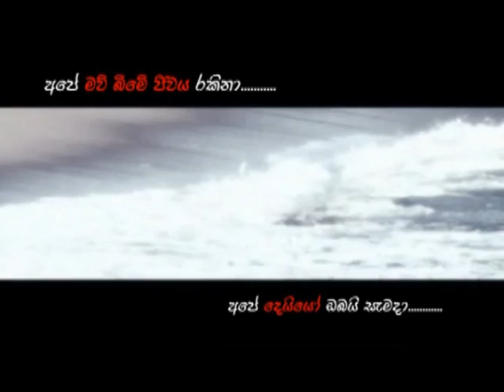Ape Mawbime - Sameera Pitipana From Music.lk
Ape Mawbime - Sameera Pitipana